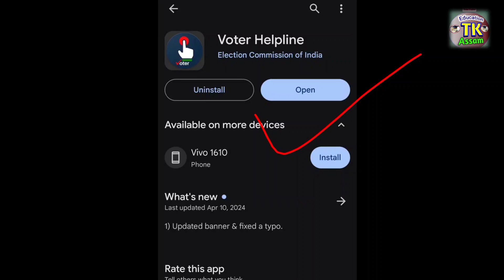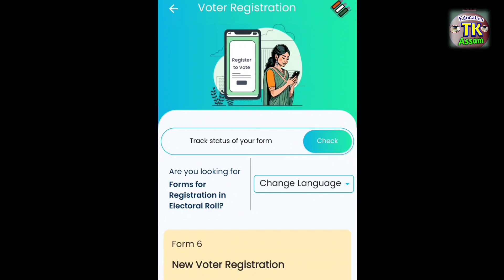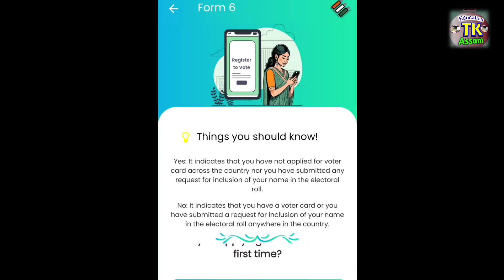Voter Id Card Download 2024- voter ID Card New Registration Process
Id Card Download 2024- voter ID Card New Registration Process#DailyAssamEducation
voter_id _registration